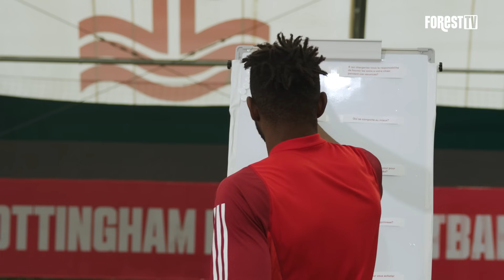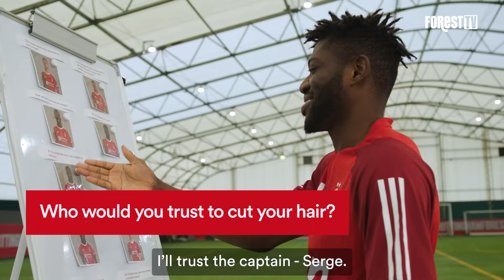🧐FIRST IMPRESSIONS WITH IBRAHIM SANGARÉ | PREMIER LEAGUE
Who's the best cook? Fastest runner? Strongest in the gym? Find out which teammates have made the list.